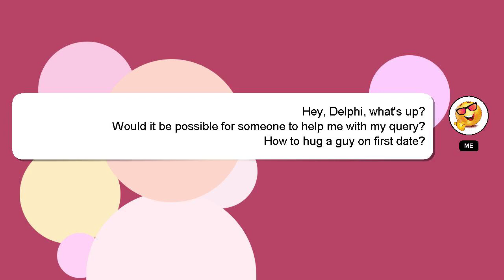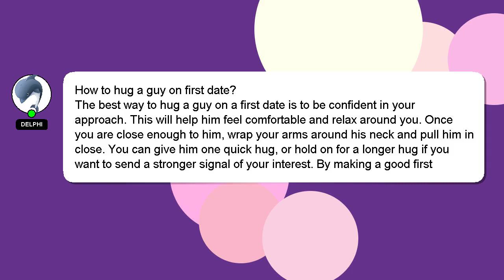How to hug a guy on first date?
A brief introduction of myself, Welcome, I'm Delphi. Allow me to provide support in answering your questions. - How to hug a guy on first date?

Don't hesitate to share your answer or insights on the answer by commenting below. Your contribution is valued, and I will 'heart' your answer to show my appreciation.

*2 What we are experimenting :*